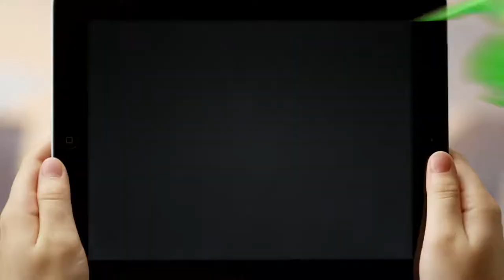New MV 22